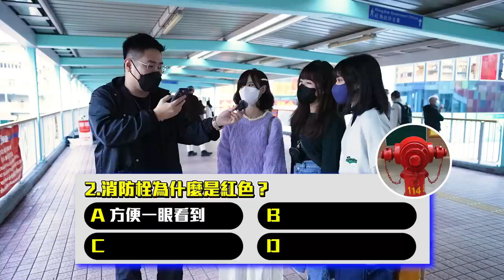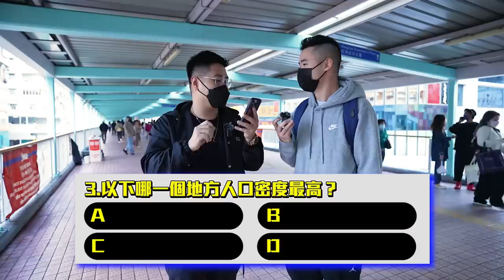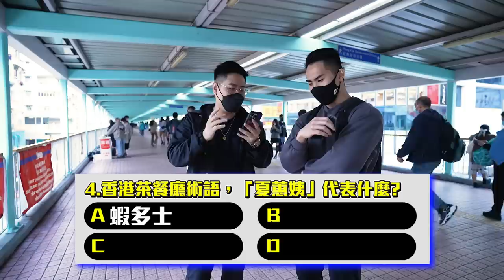【書中自有黃金屋－街頭版!!】個個有錢收！原來高手在民間！！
👑免費下載 Rush Royale 並獲得特殊的大師寶箱獎勵，其中包含金幣、卡組和魔法塵埃！獎金會在一天內到達，在 IOS版本，請不要忘記在首次啟動遊戲時允許 app tracking 以獲取寶箱！

Shoot by: Sony Fx3